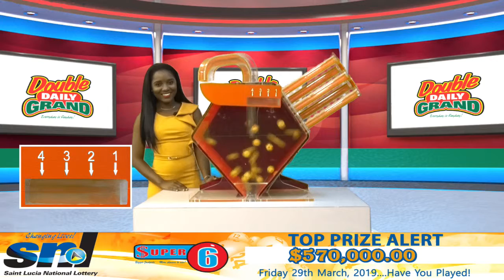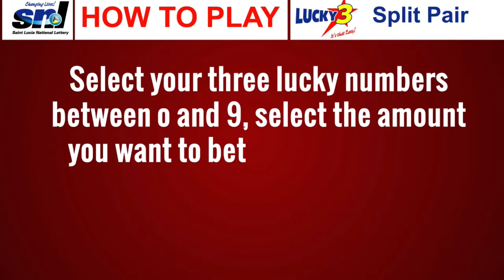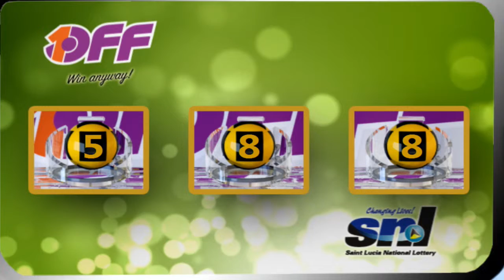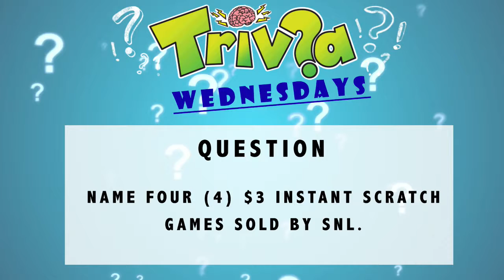SNL MIDDAY DRAW 27TH MARCH, 2019